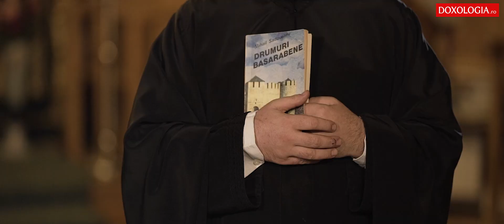Vizita lui Sadoveanu la Mănăstirea Frumoasa – pe urmele Sfântului Iosif cel Milostiv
Arhimandritul Mihail Daniliuc ne citește din volumul „Drumuri basarabene”, în care scriitorul Mihail Sadoveanu povestește despre Mănăstirea Frumoasa. În acest loc și-a început viața monahală Sfântul Ierarh Iosif cel Milostiv, Mitropolitul Moldovei.